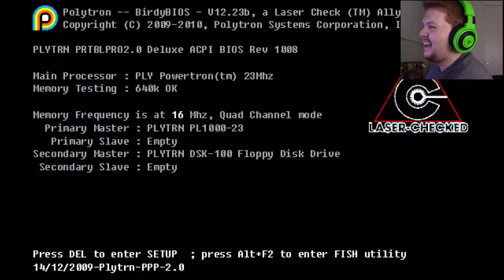FEZ - Episode 1 - A New Perspective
Let's explore a new dimension and other perspectives while trying not to fall to our deaths in FEZ!